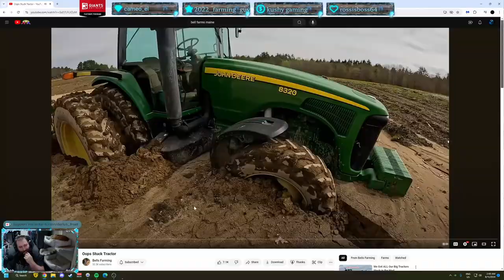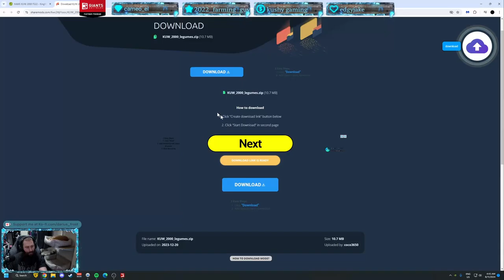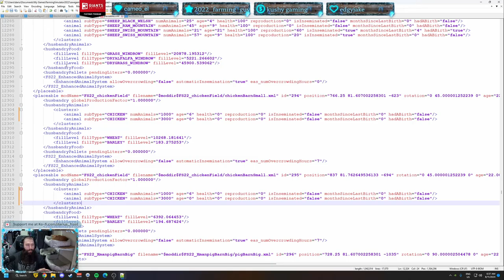Farming Simulator 22 - PV Canyon Crossing Ep. 98 Timelapse